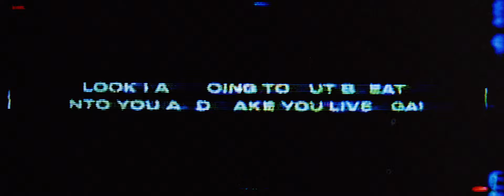Short Film - Can These Bones Live?